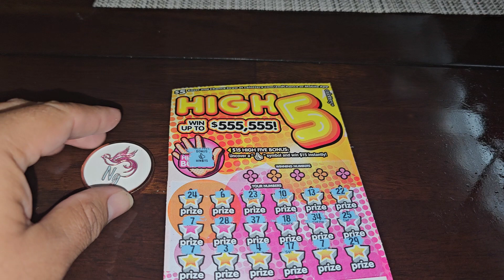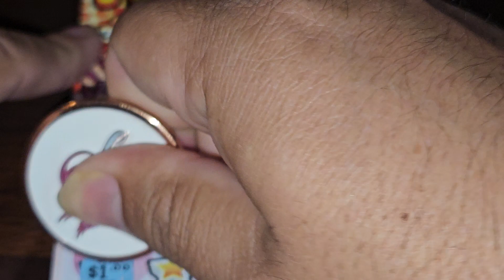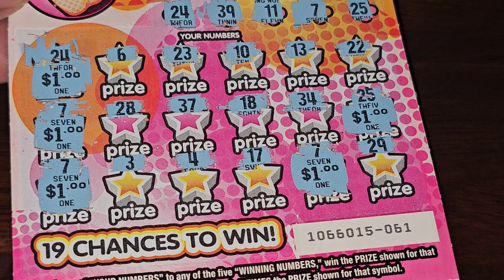Nice Win On High Five Ticket 🖐👍